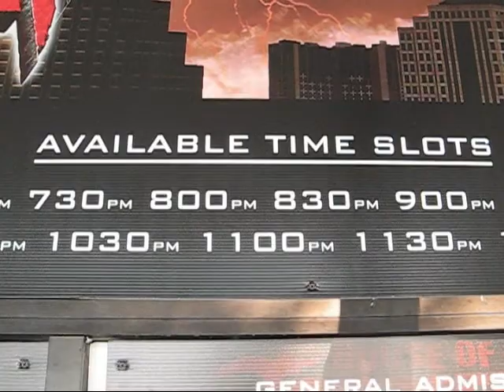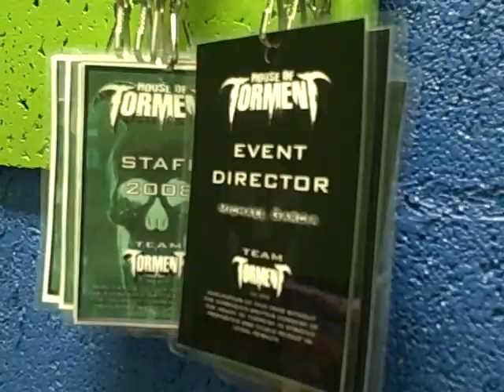House of Torment Pt. 4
House of Torment Pt. 4: Horror Business - Vice president Jon Love explains how the Austin-based haunted house attraction fits into the Halloween industry.